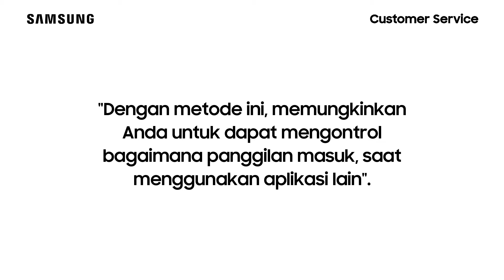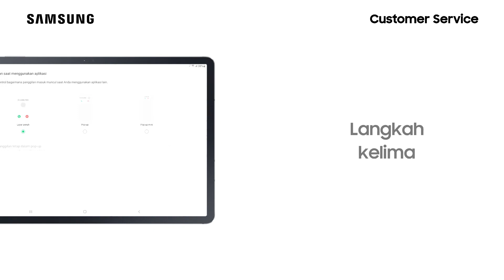Galaxy Tab S7 - Cara Mengatur Tampilan Pop Up Mini saat Menggunakan Aplikasi